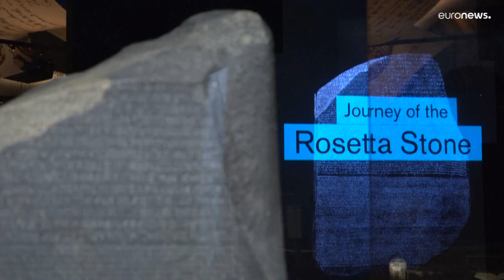Les Égyptiens demandent le retour de la pierre de Rosette conservée à Londres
La pierre de Rosette est conservée et exposée au British Museum en Angleterre depuis 1802. De plus en plus de voix s'élèvent pour réclamer son retour en Egypte, là où elle a été découverte il y a deux siècles.